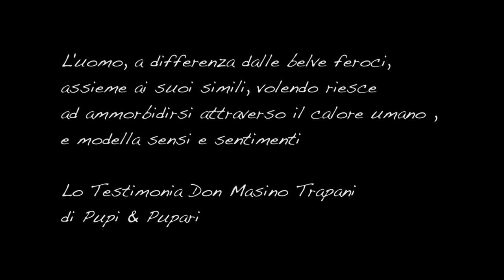Pupi e Pupari (Film) - Trailer